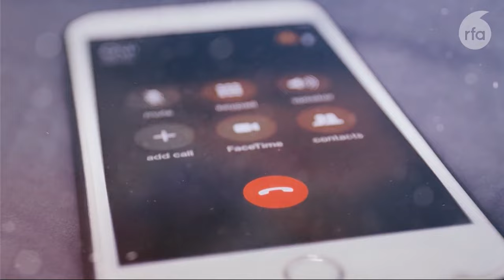Heng Sour is a boss of murderer who kills Khmer workers in any country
Heng Sour Is a murderer who kills Khmer workers in any country
Khmer-New-Events
កំពូលអ្នក​វិភាគនយោបាយខ្មែរ
ការវិភាគស្ថាន​ការណ៍​នយោបាយកម្ពុជា

Analysis of Cambodian Political Situation-ការវិភាគស្ថាន​ការណ៍​នយោបាយកម្ពុជា
Analysis-ការវិភាគ
analyst-អ្នក​វិភាគ
The Power of Small Habits for Great Success.
Khmer-New-Events
កំពូលអ្នក​វិភាគនយោបាយខ្មែរ
ការវិភាគស្ថាន​ការណ៍​នយោបាយកម្ពុជា

Analysis-ការវិភាគ
analyst-អ្នក​វិភាគ